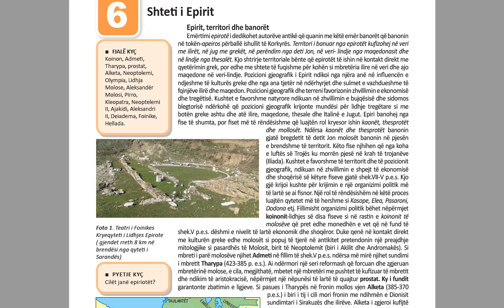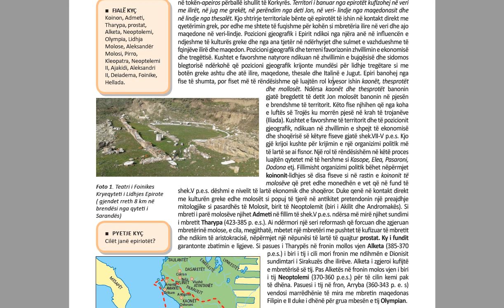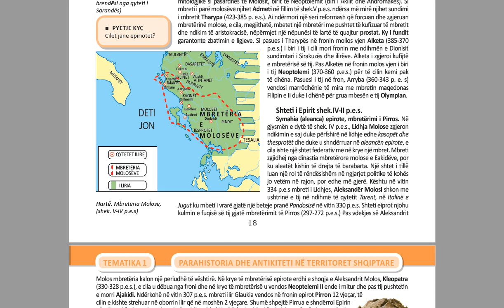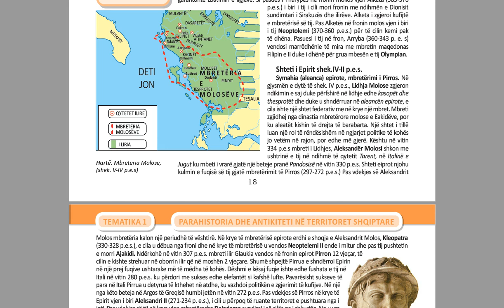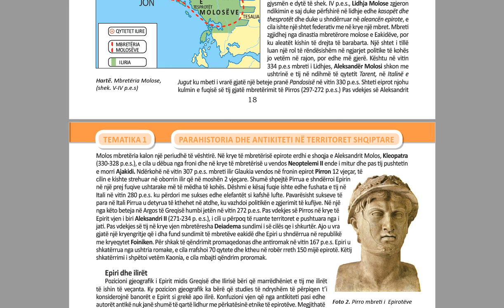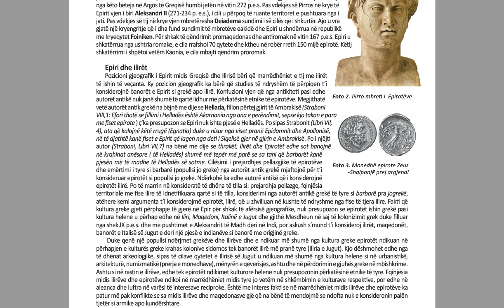Tema 1 mesimi 6